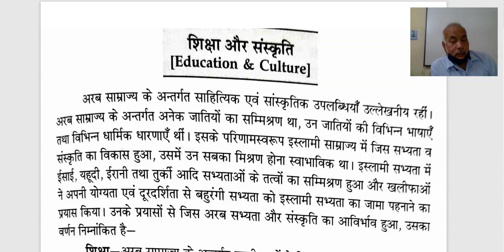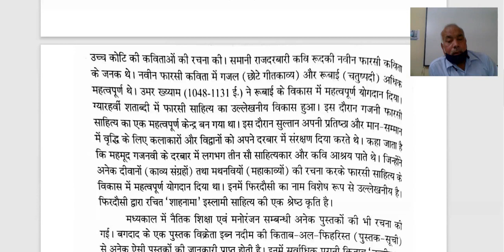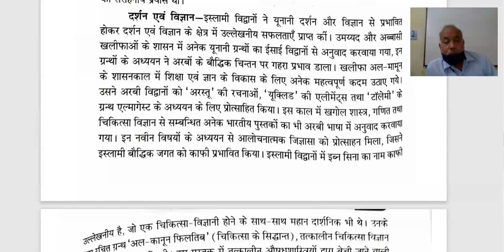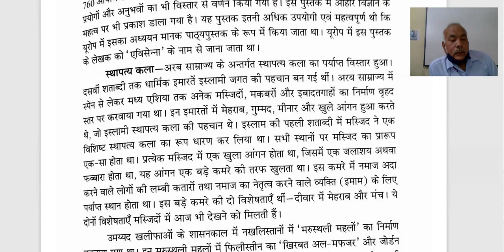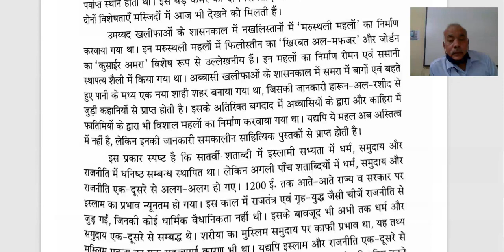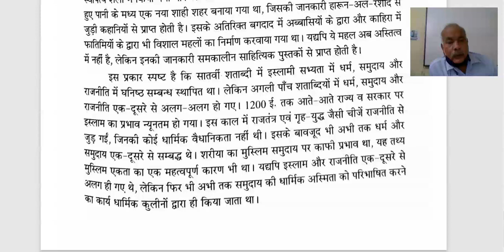कक्षा 11 इतिहास,अध्याय 4 , भाग 7